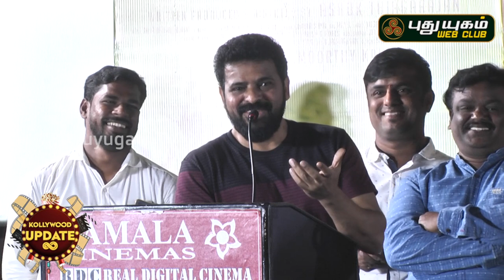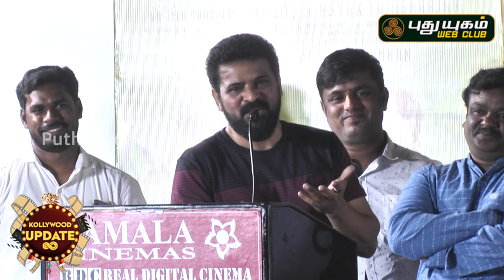ரஜினி, கமலை தாக்கி பேசிய அமீர் | Ameer Speech at Maayanadhi Audio Launch